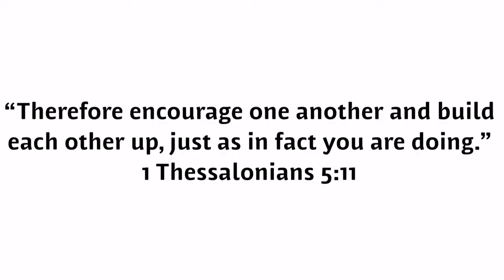My Christmas Wishlist! 2017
Hey y'all!!! My name is Emma Grace and I do all kinds of videos.

About me:
Name- Emma Grace
Age- 15
Favorite color- Blue and Light Pink